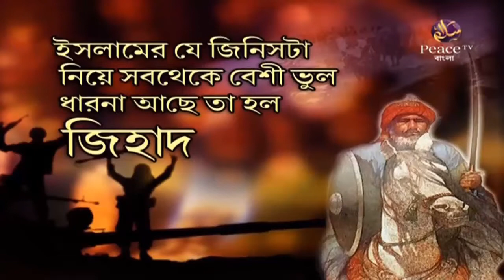DR ZAKIR NAYAK ON KASHMIR JEHAD 2019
কাশ্মীৰ জেহাদক লৈ কি কলে জাকিৰ নায়ক, video সম্পূৰ্ণ চাব, বাংলা অনুবাদ পোৱা গৈছে।